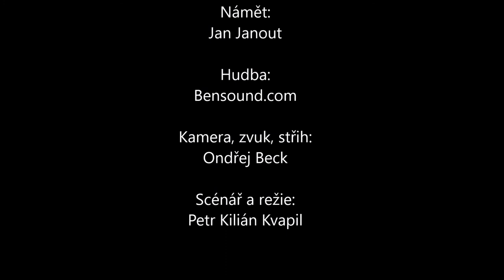Povídání o parfémech - díl 15. - Davidoff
V tomto díle jsme se s Janou Podlipnou a Janem Janoutem rozpovídali o značce Davidoff, která je protkána tabákem.